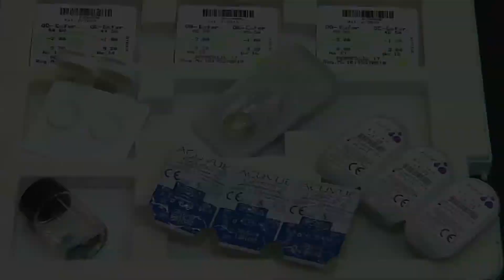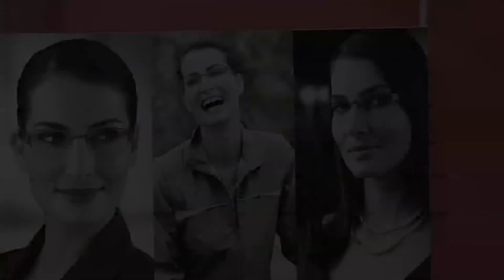Produtora de Video Ação Filmes - Case de Sucesso - Anotica Optica